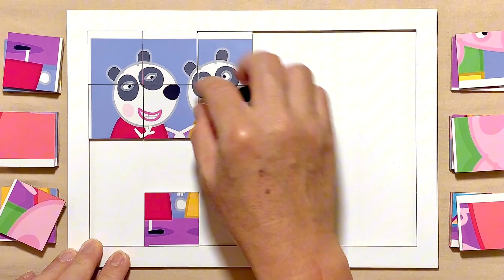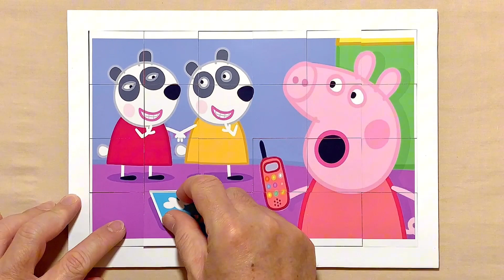Meet The Panda Twins! | Peppa Pig | Puzzle for kids and for fun | Puzzle Lovers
Hello, Puzzle Lovers is with you and today we'll show you how to solve properly a puzzle called Meet The Panda Twins!